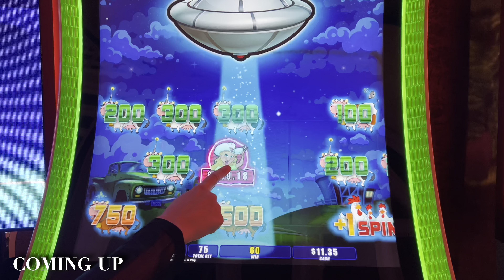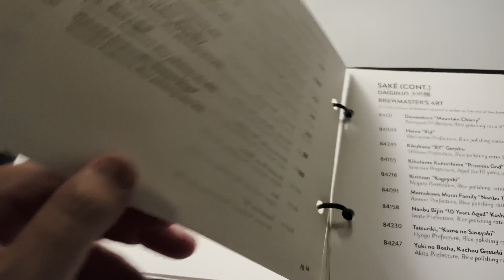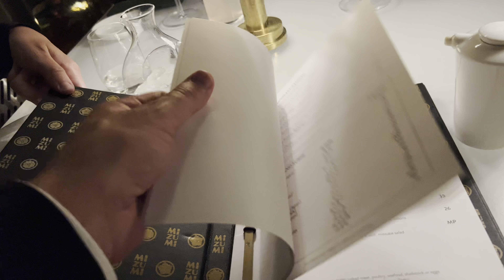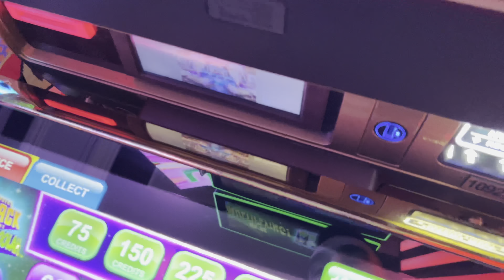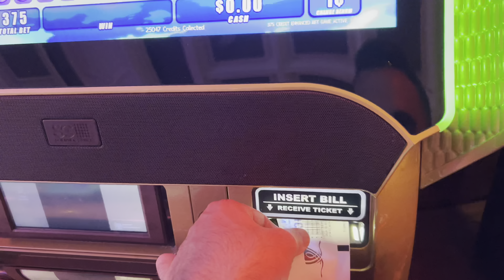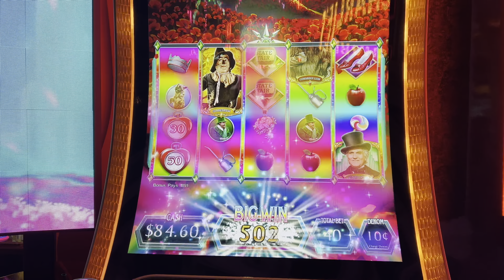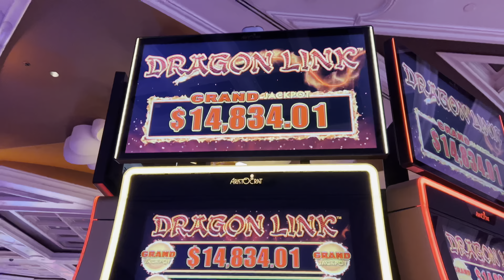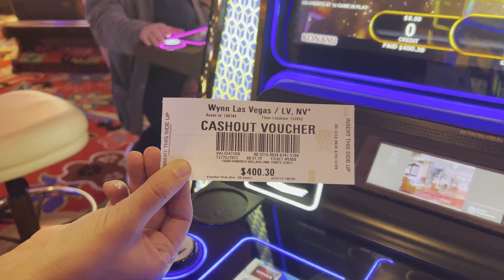LAS VEGAS VLOG | Day 6 | Wynn | Mizumi (Floating Table)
LAS VEGAS VLOG | Wynn | Mizumi (Floating Table)
Part 6

00:00 Wynn Room Service
02:33 Wynn Casino Slot Play
10:04 Mizumi Restaurant
19:51 Wynn Casino Slot Play
24:16 Wynn Sports Book
24:53 Wynn Casino Slot Play
39:30 Caffé Al Teatro Wynn

We arrive back to our Wynn Panoramic Corner Suite after a night off strip and start our day with some room service tacos and the Wynn’s version of an iced coffee.  After  a few hours relaxing in the room, we get ready for a big night out and head down to the Wynn casino floor for cocktails and some gambling.  We try out some new slot machines we’ve never played and take advantage of the superb drink service offered at the Wynn.  For dinner, we head to Mizumi Japanese Restaurant where we sit at one of the floating pagoda tables situated at the end of a dock and beneath a waterfall.  We try cocktails, sake, sushi, appetizers, mains and desserts.  Not to spoil anything, but it was one of the most enjoyable dining experiences we’ve had in Las Vegas.  After dinner, we decide to spend the rest of the night gambling and drinking in the Wynn before we retire back to our room with a bag full of treats from Caffé Al Teatro.

We have a Travel Channel @caileyandjason